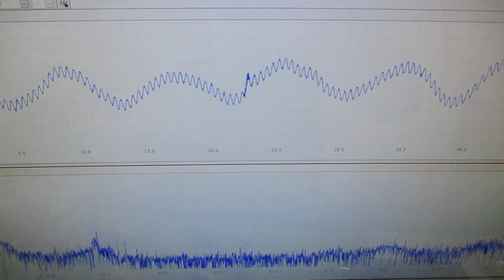技術動画（超音波制御技術）